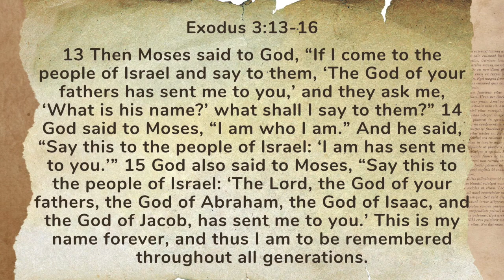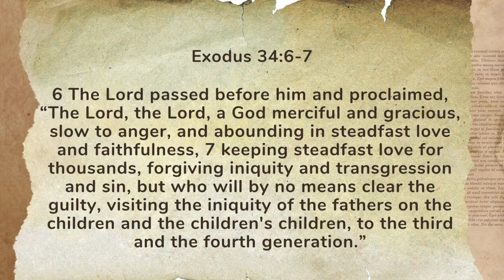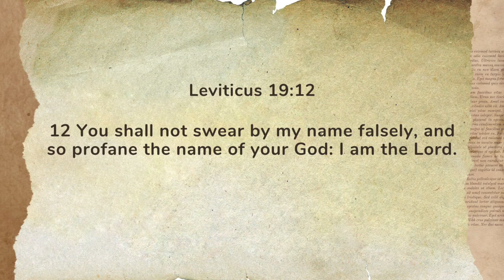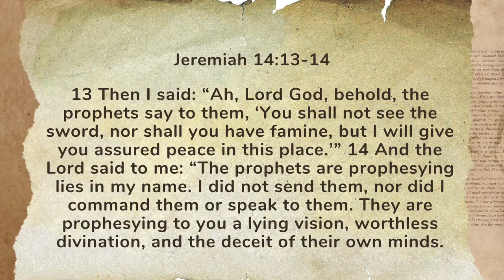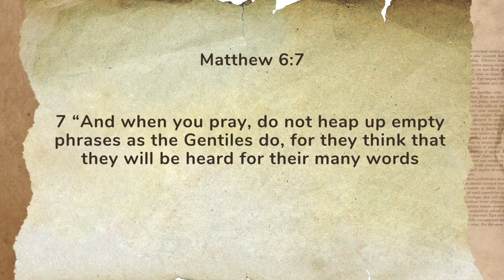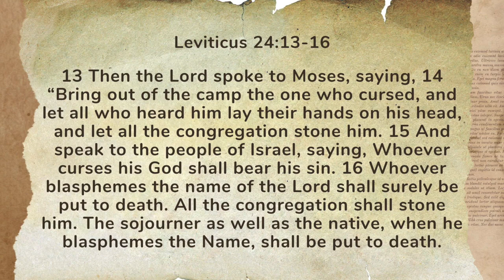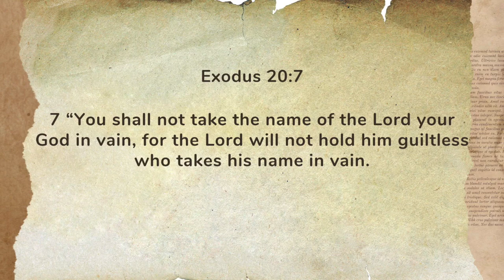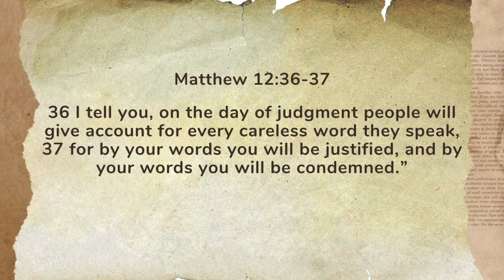What's in a Name?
Pastor Jay continues in our sermon series on the 10 Commandments with a message on the 3rd commandment from Exodus 20:7.